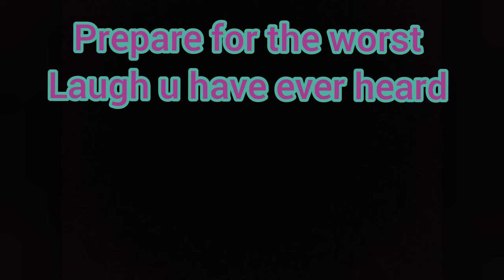Funny Moments across many games